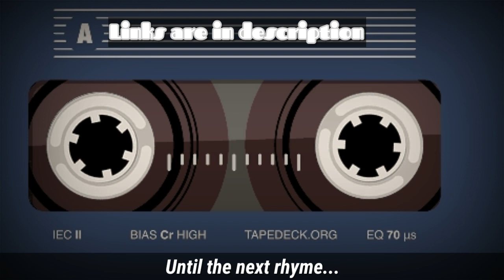E.s.d.o.t's Freestyle Friday: Friday joint-"I'm cool"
E.s.d.o.t's Freestyle Friday: Friday joint-"I'm cool" is another freestyle Friday joint from ya boy E.s.d.o.t. Sit back and enjoy the freestyle on this Friday.